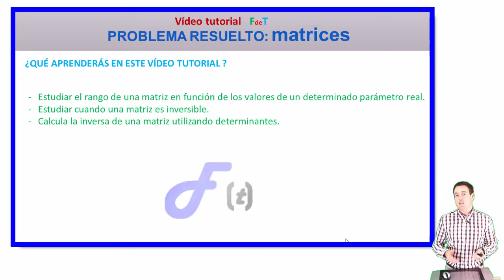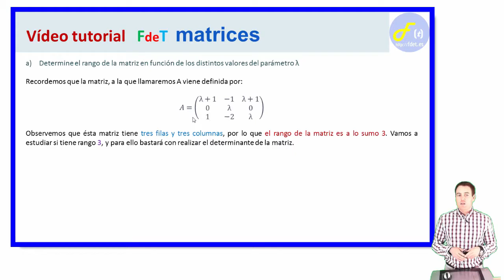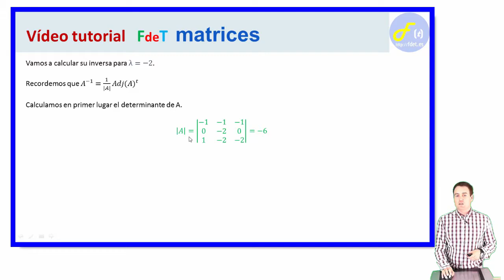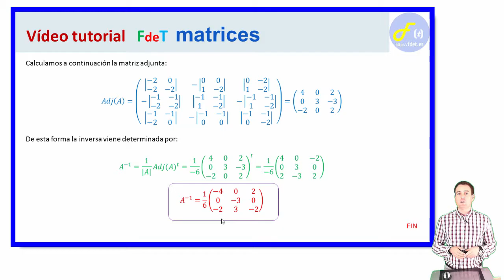MATRICES, PROBLEMA 11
En este vídeo de FdeT aprenderás a estudiar el rango de una matriz dependiente de un parámetro. Aprenderás a calcular la inversa de una matriz utilizando el método de los determinantes.
encontrarás más vídeos de matrices.